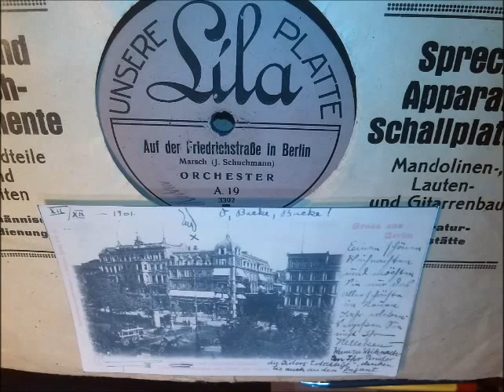Orchester, Aufnahme 1913: Auf der Friedrichstraße in Berlin - Marsch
Komponist J. Schuchmann.
Hier endlich ein wirklich erfrischender, kaiserlicher Marsch aus Berlin.
Wohl Auf !